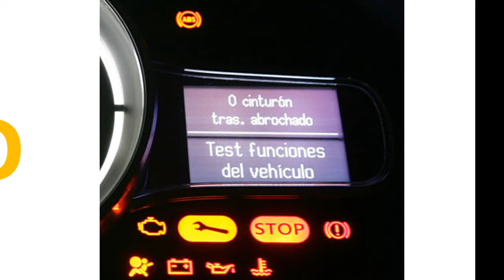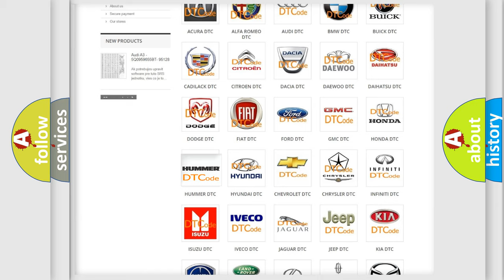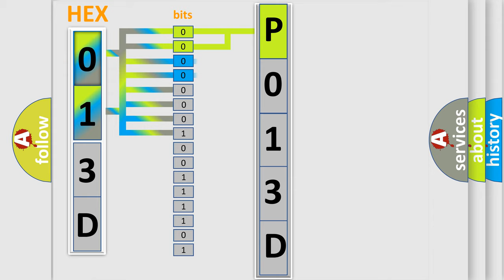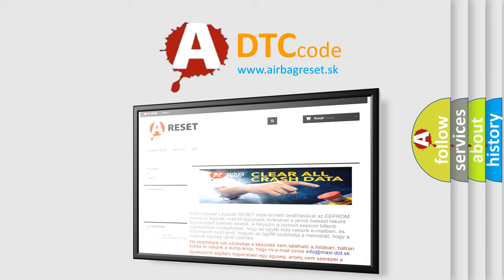DTC Hummer P013D Short Explanation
Contents:
0:21 Basic DTC analysis according to OBD2 protocol standard.
1:48 Insight into programming
2:58 A diagnostically understandable description of the Diagnostic Trouble Code
3:05 Basic error definition

Make:
HUMMER
Code:
P013D
Definition:
No Communication With HVAC Control Module
Cause: